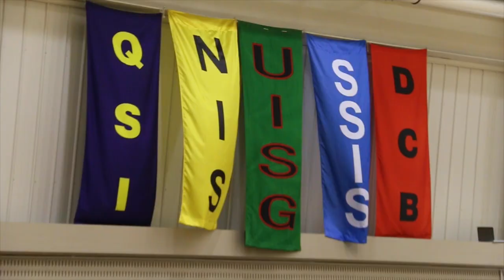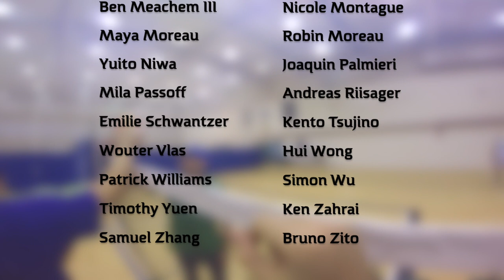ACAMIS 2015 Orange Volleyball tournament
SCIS Pudong film students put countless of hours into making this recap video of the ACAMIS Volleyball tournament hosted at the Pudong Campus from October 22nd - 24th, 2015.

Wechat: @scishis